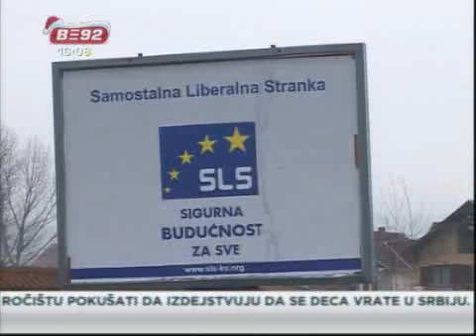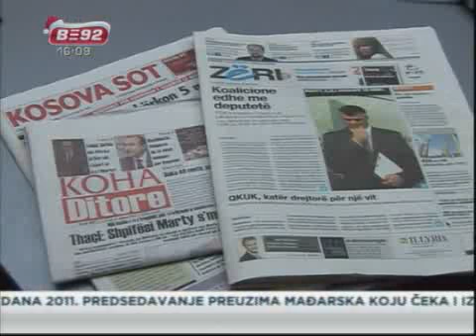Euleks traži od Martija dokaze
Zamenik američkog ambasadora u Prištini Majkl Marfi je izjavio da će odnosi
Kosova i Sjedinjenih Američkih Država i dalje biti onakvi kakvi su bili pre
objavljivanja izveštaja Dika Martija. U Euleksu očekuju dokaze i informacije
Martija da bi pokrenuli istragu.